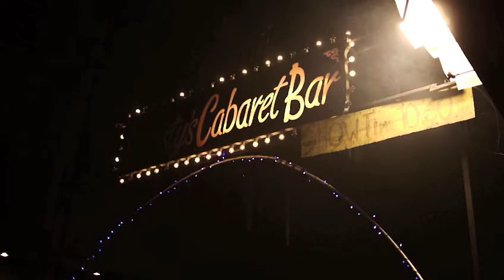THE KATOÏE RIVIERA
Un voyage au coeur de la Thaillande...